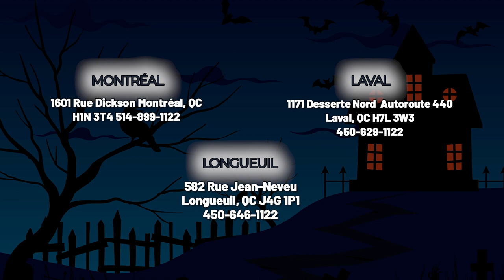GUD24ESMMWW(Laveuses sécheuses superposées )| BonPrix Électroménagers | Montréal, Laval et Longueuil